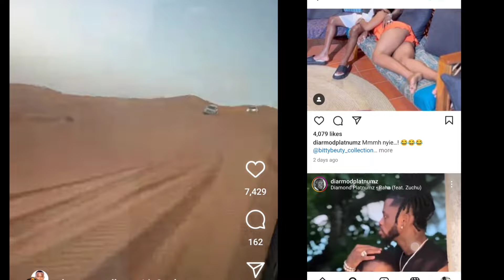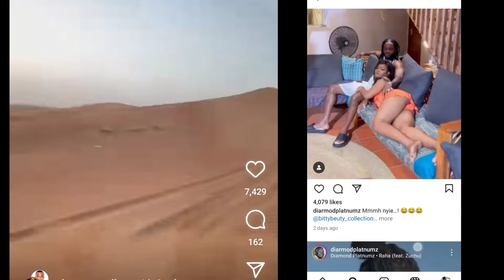ZUCHU NA DIAMOND WANUSURIKA AJALI MBAYA DUBAI